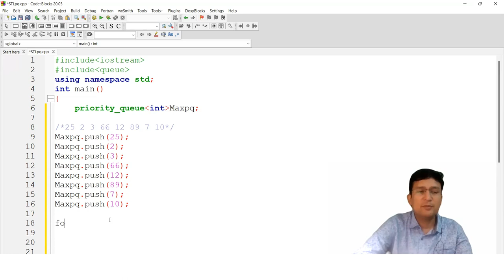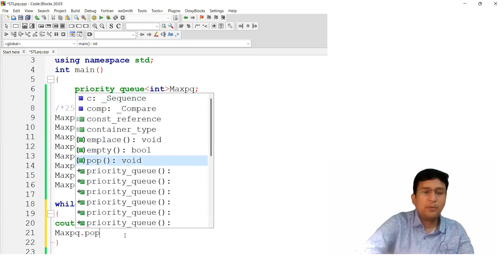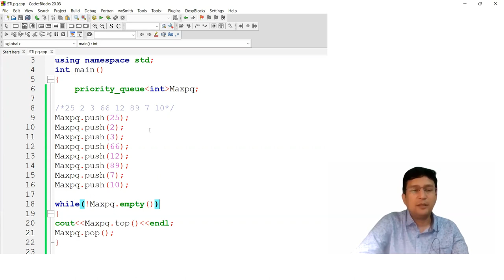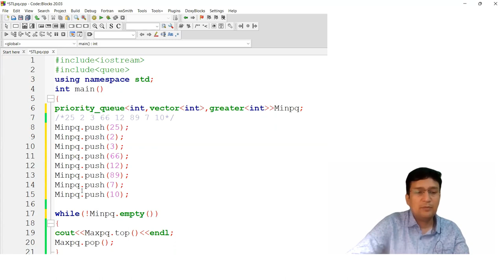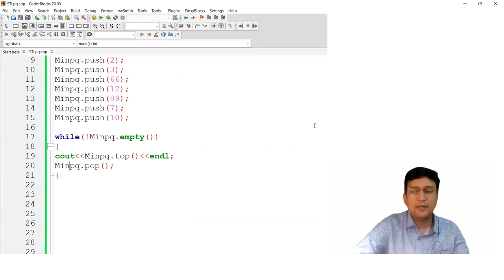Priority Queue in C++ STL : Standard Template Library (In Hindi)